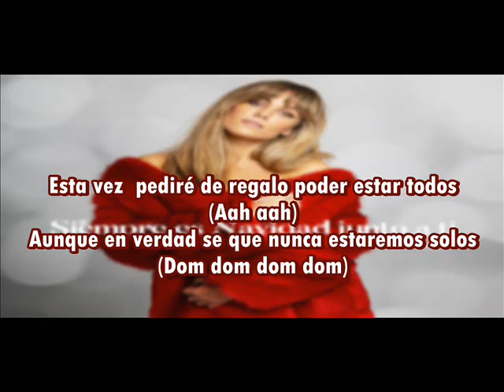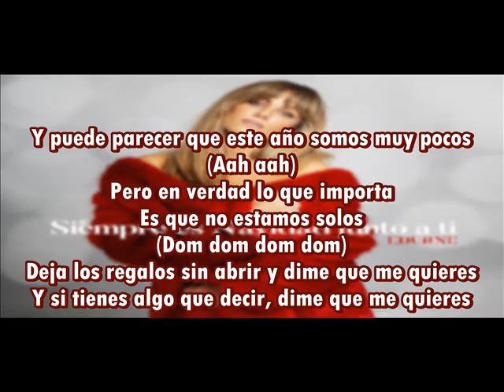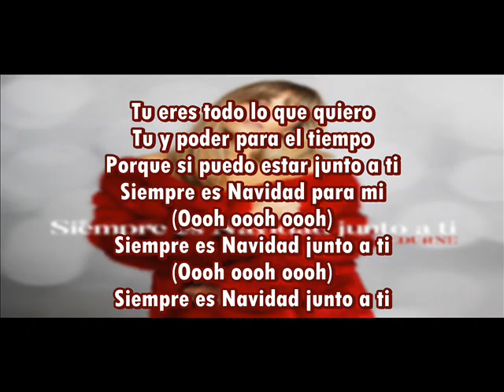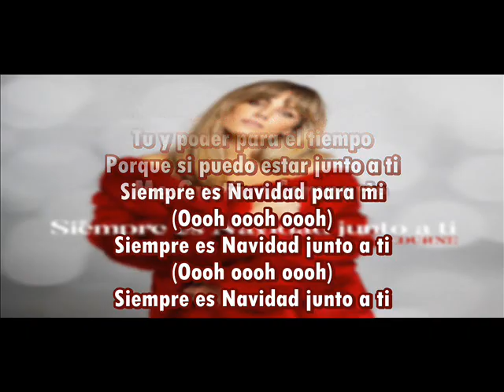Edurne Siempre es Navidad junto a ti Letra